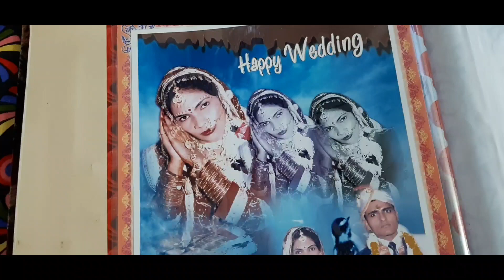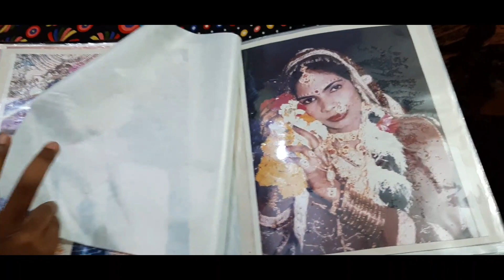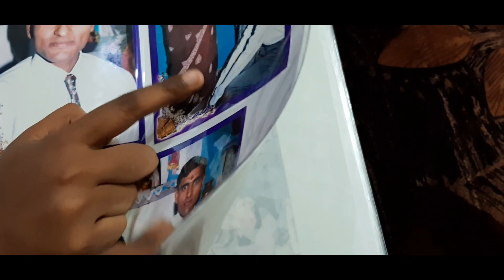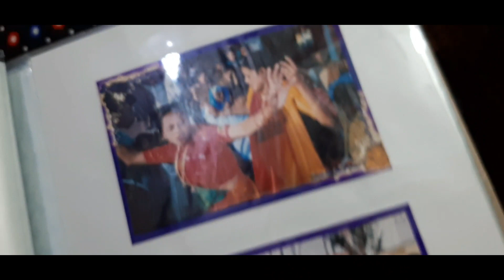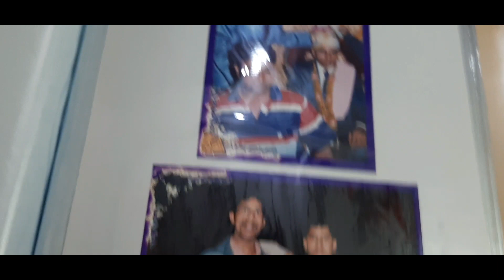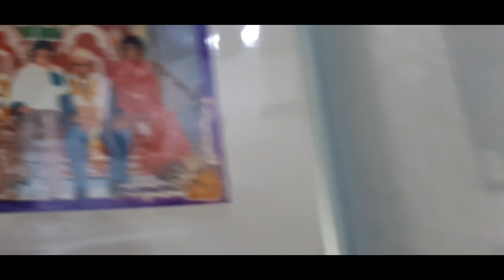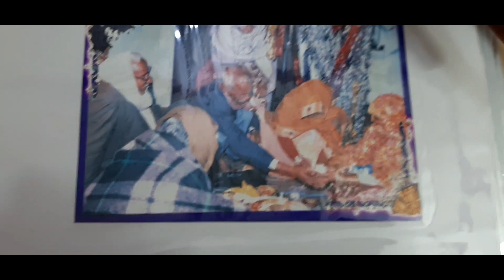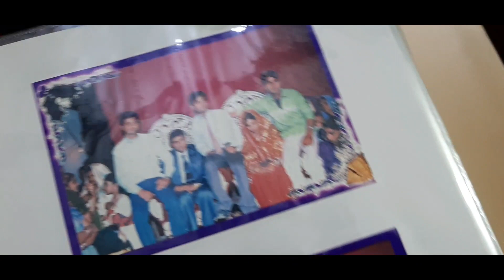पुरानी यादेँ ,क्या से क्या हो गए हम/देख लीजिए आप भी ।।।।।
Hello दोस्तो कैसे हो आप सब उम्मीद करती हूं कि आप भी अच्छे होंगें ।तो आज मैं आप सब के साथ अपनी कुछ पुरानी यादें ताज़ा कर रही हूं । मतलब अपनी शादी की फोटो आपके साथ शेयर कर रही हूं ।उम्मीद करती हूं कि आप को भी यह वीडियो जरूर पसंद आयेगी।

HELLO FRIENDS -- मैं हिरदेश और मेरी बेटी मयूरी , हम लोग यूपी से है,अब तक अपने मेरी बेटी के डांस और ब्लॉग देखे,अब हमने और मेरी फैमिली ने तय किया है कि अब से हम अपने फैमिली ब्लॉग भी आप लोगो के साथ शेयर करेंगे। हमें आशा है कि आपको हमारे फैमिली ब्लॉग अवश्य पसंद आएँगे। जिससे हम आपके लिए अच्छे अच्छे फैमिली ब्लॉग लाते रहे। धन्यबाद।
Hello! Guys, I am MAYURI , I am studying in class 3rd  ST. MARY'S SCHOOL.I want to congratulate and thank you for giving me your valuable time for watching my videos. My prime motive, to create this channel, is to teach DANCE in a simple way , effective and interesting way which will help you to remove your fear in dance, and help you to improve  your dancing.